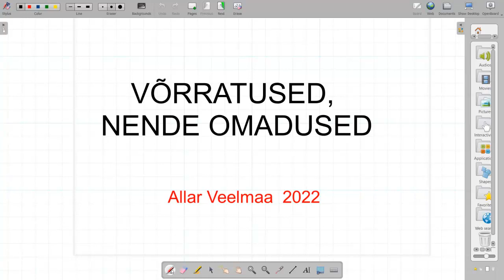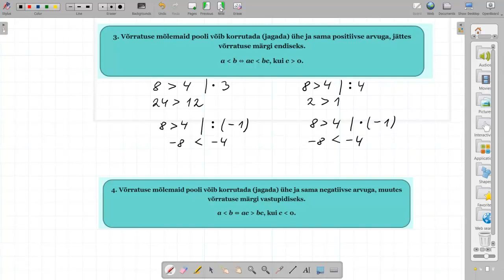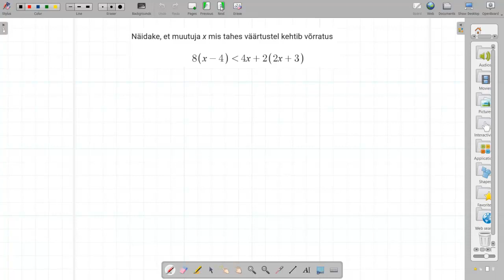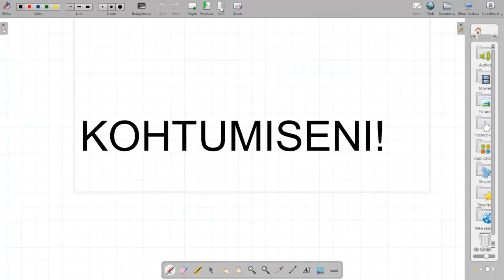Võrratuste omadused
Õppevideo 10. klassile